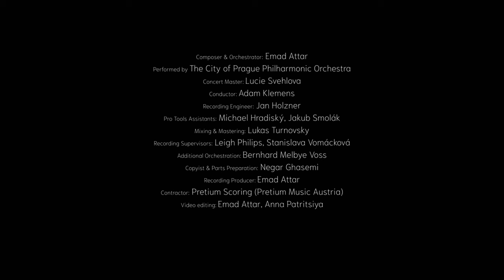Voyager - Emad Attar & The City of Prague Philharmonic Orchestra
Composer & Orchestrator: Emad Attar
Performed by The City of Prague Philharmonic Orchestra
Concert Master: Lucie Svehlova
Conductor: Adam Klemens
Recording Engineer: Jan Holzner
Pro Tools Assistants: Michael Hradiský, Jakub Smolák
Mixing & Mastering: Lukas Turnovsky
Recording Supervisors: Leigh Philips, Stanislava Vomácková
Copyist & Parts Preparation: Negar Ghasemi
Recording Producer: Emad Attar
Contractor: Pretium Scoring (Pretium Music Austria)